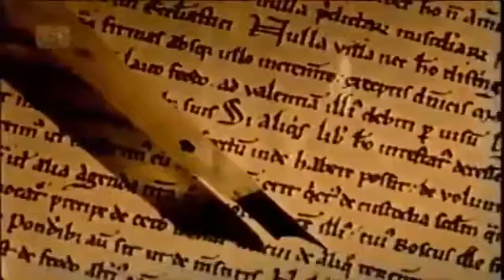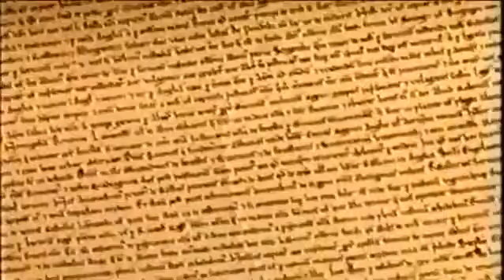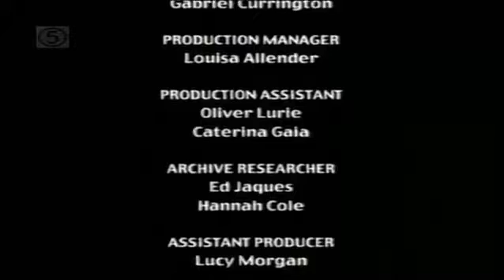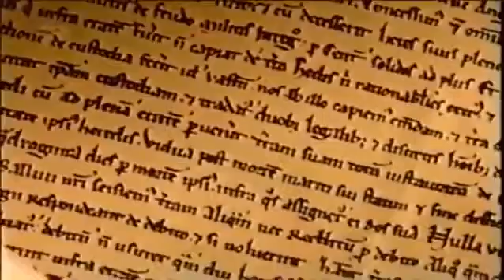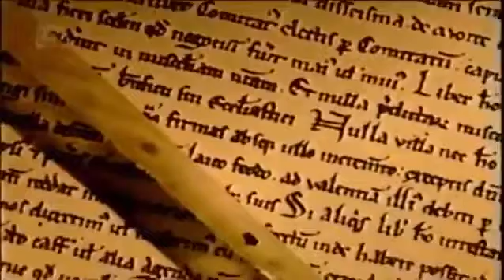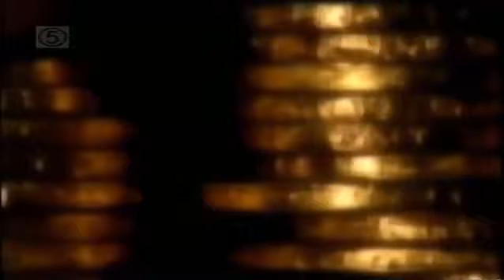The Most Evil Men in History Bad King John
#2017 Bad King John. He murdered his nephew, inspired the legend of Robin Hood and caused the creation of Magna Carta. Contemporary chroniclers were mostly .

Bad King John (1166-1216) He murdered his nephew, inspired the legend of Robin Hood and caused the creation of Magna Carta.John (24 December 1166 .

The Most Evil Men in History Bad King John XviD.